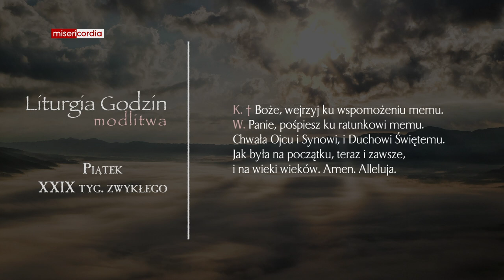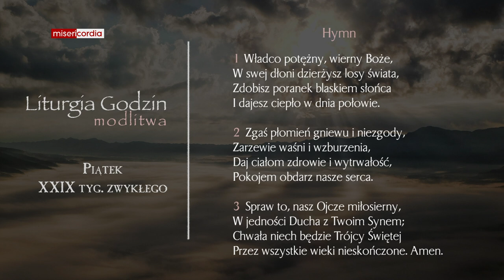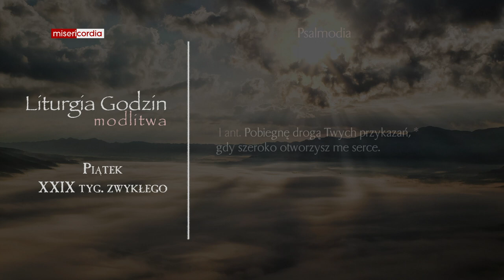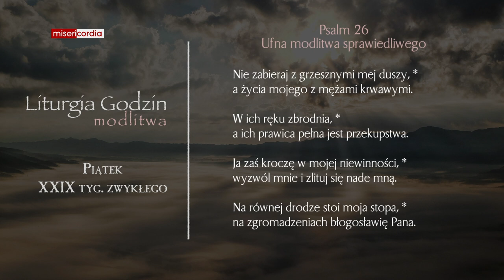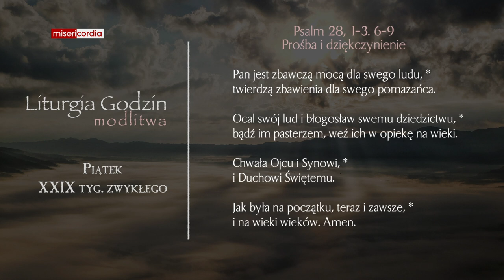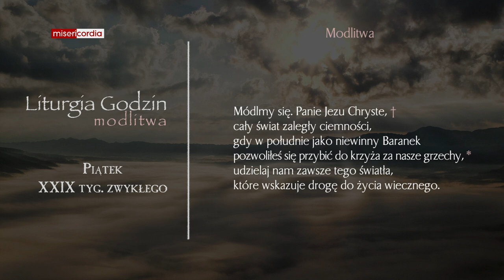Liturgia Godzin | Modlitwa Południowa | Piątek, XXIX tyg. zwykłego